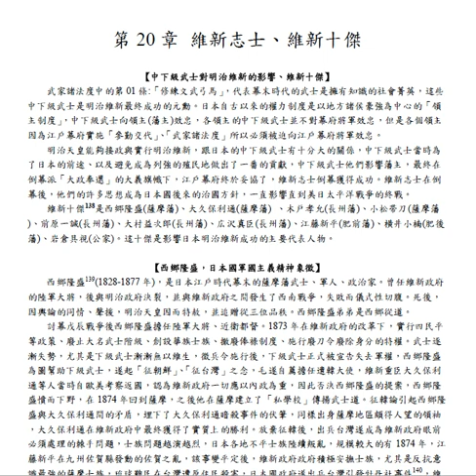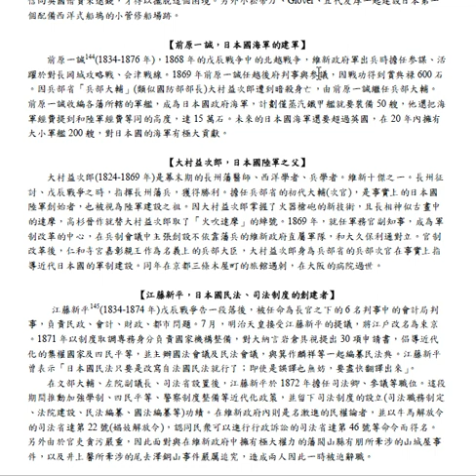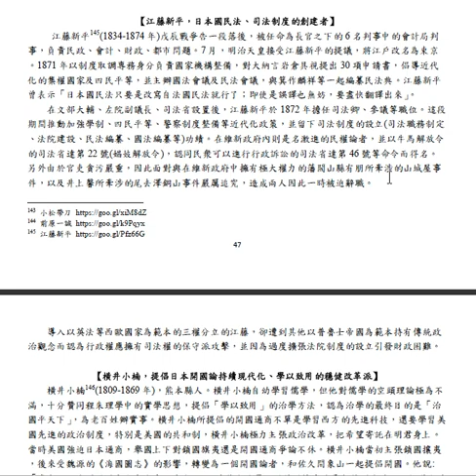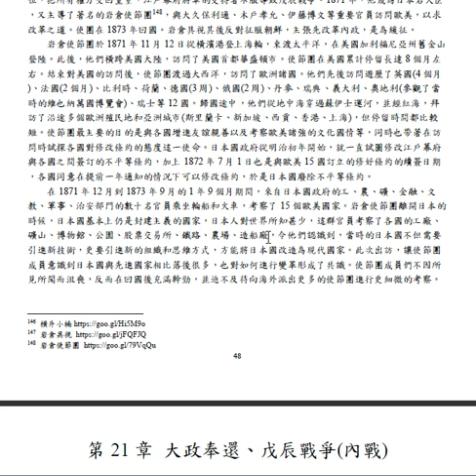天皇第20章 維新志士、維新十傑